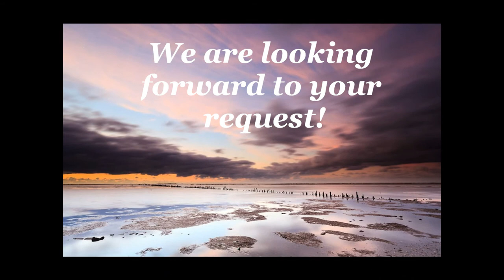Sea star travel film